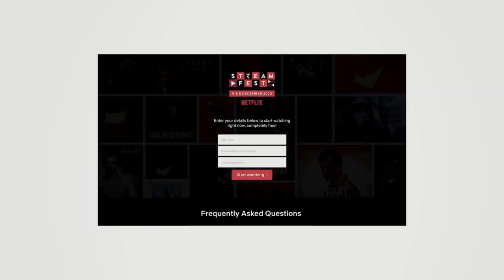Watch Netflix For Free in India During Stream Fest 100% Complete Free to Everyone -2020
In this video I have Talken about how you can get Netflix subscription for free yeah u heard right completely for free  for more information watch the video till end and the video is in Hindi.

Important Links
Article       : shorturl.at/gLV24

Should you buy it? Micromax Came Back

PUBG MOBILE INDIA Trailer Leak ? Why Delay ?

Earn upto 200$ Per Month Just Doing Nothing !

sanjitsingha,burningtech , marathon2020,darjeeling,techburner,free Netflix
Netflix FREE
watch Netflix FREE
watch free Netflix
use Netflix FREE
get free Netflix
free Netflix shows
free Netflix movies
free Netflix webseries
free Netflix web series
Netflix
free
india